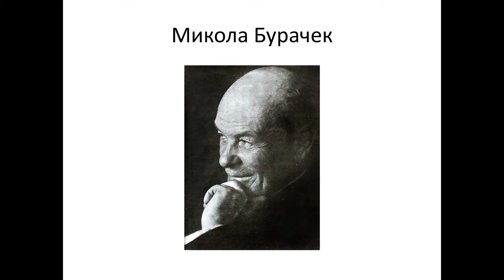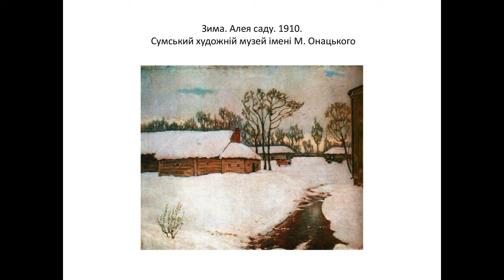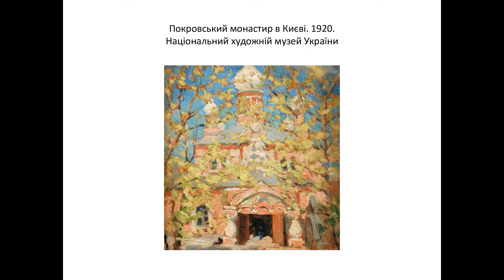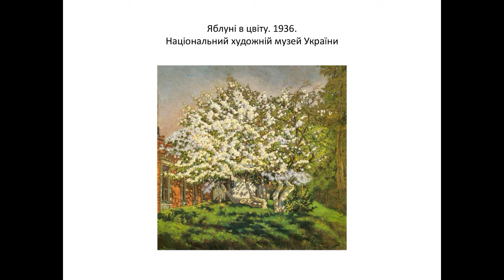Життя і творчість Миколи Бурачека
Лекція про життя і творчість Миколи Бурачека. Автор - науковий співробітник Чернігівського обласного художнього музею імені Григорія Галагана Олександра Острякова